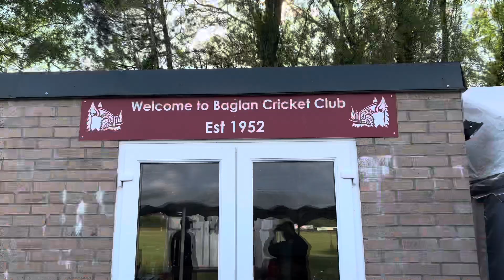Baglan cricket club first midweek 20/20